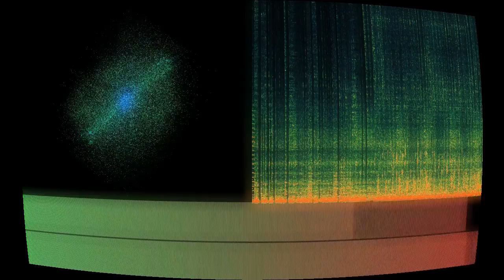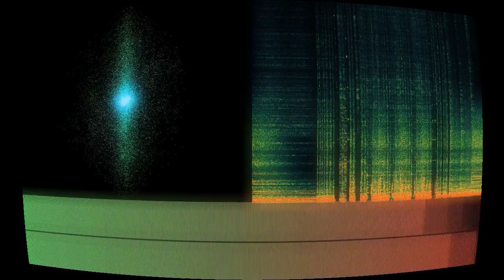Całujcie Mnie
“Całujcie Mnie” by Metalmorphosis